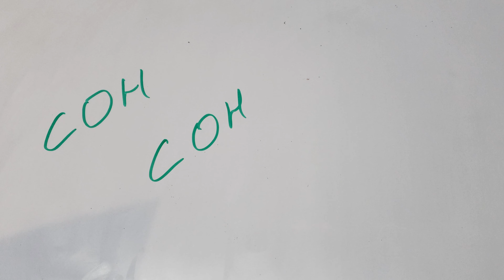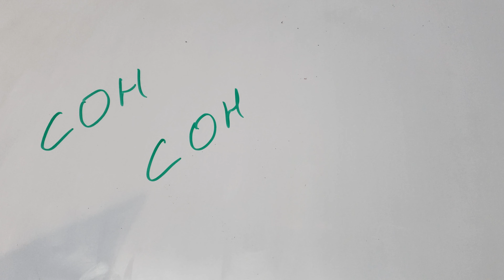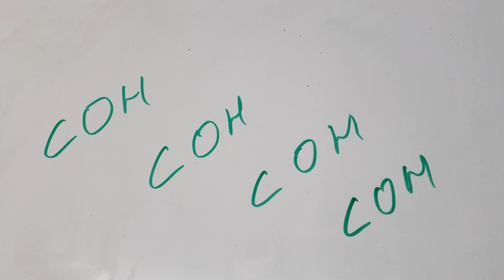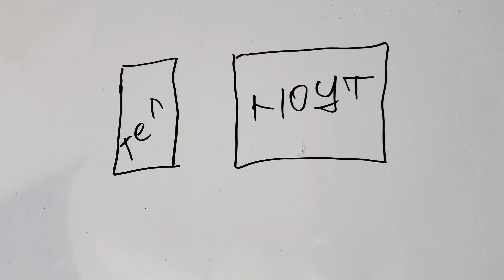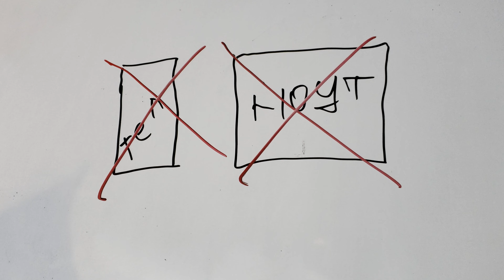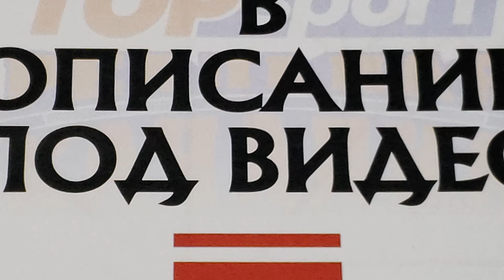Сон для повышения потенции и похудения. Как правильно спать / сколько нужно спать чтобы выспаться